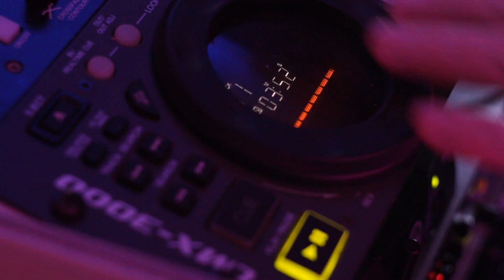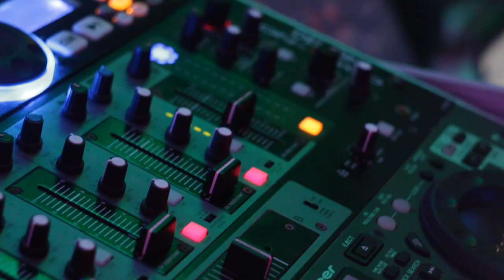Dj Buzi Promo Wesele